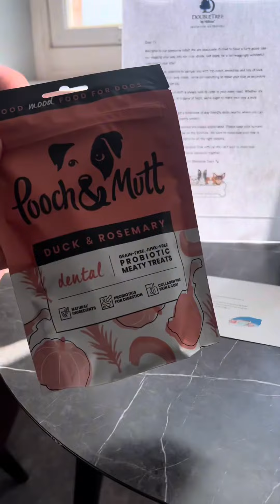My dog friendly stay at the Doubletree Hilton in Brighton